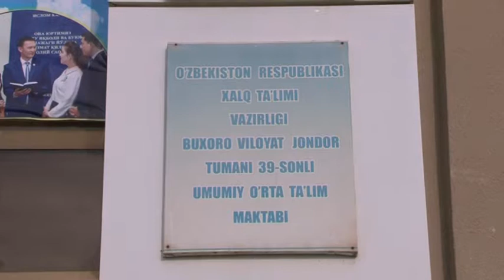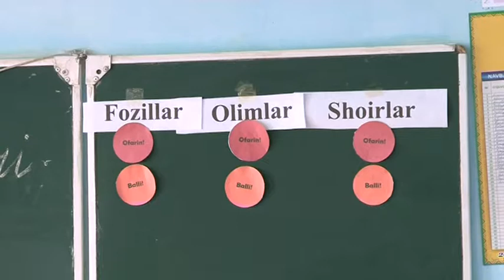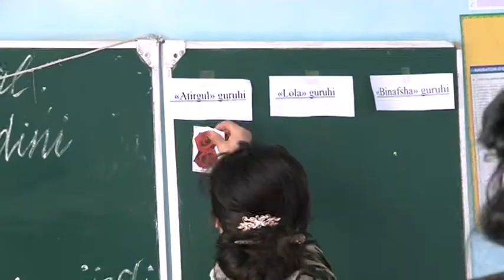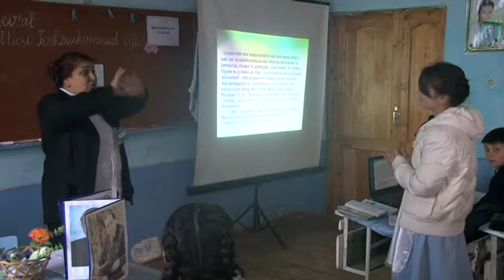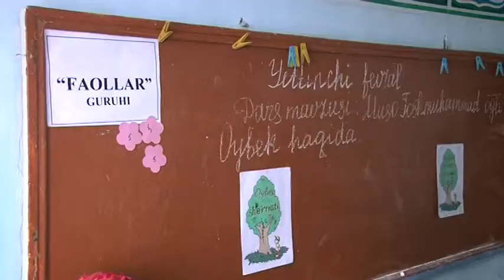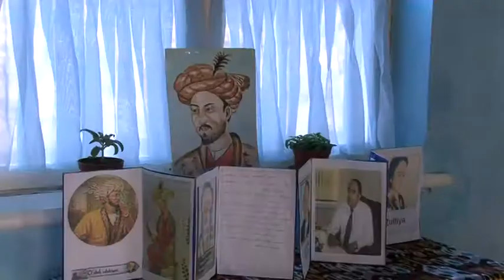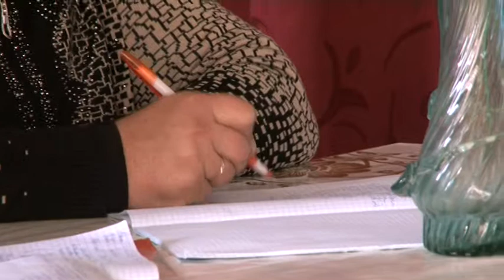JONDOR TUMAN 39-UMUMTA'LIM MAKTABI - Navoiy va Bobur tavalludiga atalgan ochiq dars hamda tadbir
Jondortuman39-umumta'limmaktabi